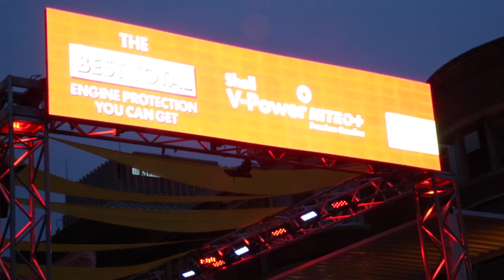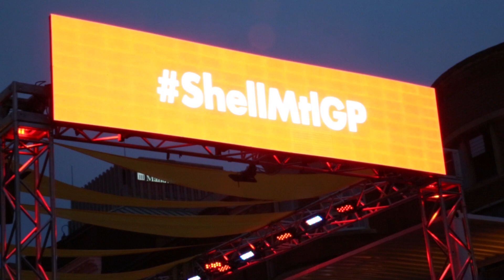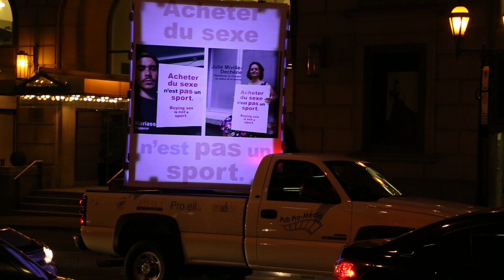Les filles de la F1 : témoignages